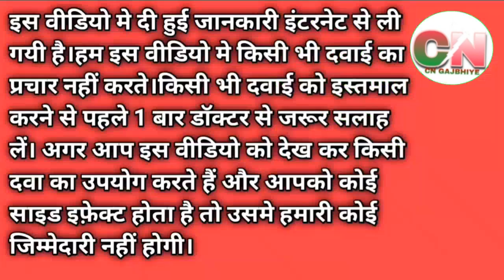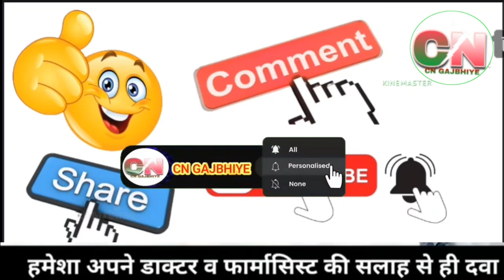Skin Fine Cream Review Benefits Use In Hindi,Skin Fine Cream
Skin Fine Cream Review
Benefits Use In Hindi,Skin Fine Cream

Skin Fine Cream ( गोरा होने वाली क्रीम क्या है
सच्चाई)Skin fine cream uses & side effects
full review

Gora hone ki best cream Skin fine
cream / Skin fine cream Use in hindi / S...

Dr Morepen Skin Fine Cream Review
Honest Explain

skin fine cream,

skin fine cream side effects,

skin fine cream review in hindi,

skin fine cream in hindi,

skin fine cream hindi,

Fine Skin Cream is an antifungal medicine used to treat fungal infections of the skin such as athlete's foot, Dhobie Itch, thrush, ringworm, and dry, flaky skin. It works by killing the fungi that cause these infections.

Fine Skin Cream should be used in the dose and duration as prescribed by your doctor. Do not use it more often or in higher quantity than prescribed as this will not clear your condition faster and may only increase the side effects. Skin infections will usually get better after 2 to 4 weeks of use.

Let your doctor know if your condition does not improve. The effect of the medicine can be increased by keeping the affected area clean and dry, and washing hands before and after use. If you have athlete's foot, wash your socks or tights thoroughly and change your shoes daily if possible.

The most common side effects of this medicine include burning sensation, irritation, itching, and redness at the site of application. It may also cause dryness, peeling, or blistering of the skin. These are not usually serious and resolve with time. Call your doctor if these persist or bother you. Seek emergency help if you notice signs of

an allergic reaction such as a rash, swelling of

the lips, throat, or face, swallowing or breathing problems, and nausea. Avoid direct contact with your eyes. In case of accidental contact, wash your eyes with water and seek immediate medical attention.

It is not likely that other medicines you take

by mouth or injection will affect the way this

medicine works, but talk to your doctor before

Gora hone ki best cream Skin fine cream / Skin fine cream Use in hindi / Skin fine cream

Skin Fine Cream Ke Fayde,
skin Fine Cream kaise use kare,
skin Fine Cream kaise istemal karte hai,
gore kaise huye,
gore hone wali cream,
Skin fine cream uses in hindi,
Skin fine cream,
cream how to use,
Skin fine cream price,
Hydroquinone tretinoin & mometasone furoate cream,
Hydroquinone tretinoin & Mometasone cream uses in hindi,

 Hydroquinone cream

| Tretinoin cream | Mometasone furoate

cream | Mometasone | Clear skin | Skin shine

cream | elosone ht cream | Clin skin cream

| Clin skin | Skin cream | Melisma treatment

| hyperpricmentation treatment | Dark spots

removal cream | Dark circle removal Cream | Gora hone wali cream | Chehre ko gora karne ka upay | Gora hone ka tarika | Daag dhabbe mitane ki cream | Chehre ke daag dhabbe mitane ki Cream | Skin fine cream kaise use kare | Skin fine cream review | Skin fine cream letest review 2023 | Skin fine face cream | Skin fine face cream ke fayde |

Skin fine face cream ke bare me pure jankari